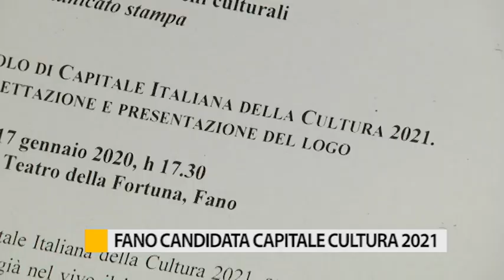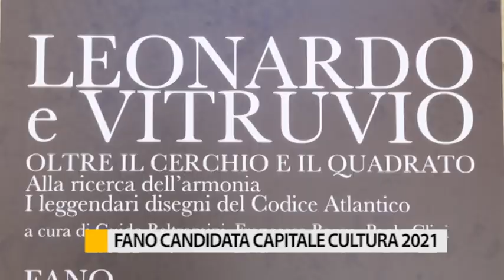La città di Fano si candida a Capitale della Cultura 2021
Presentato il dossier per la candidatura di Fano a Capitale Italiana della Cultura 2021, top secret il logo rappresentativo mentre il tema centrale del progetto sarà Vitruvio.